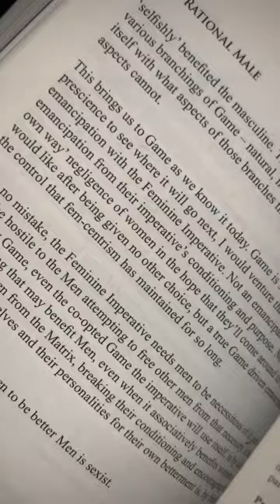Project 50 | day 5